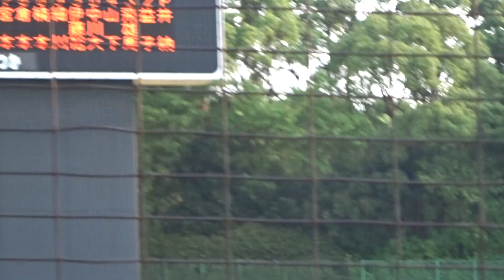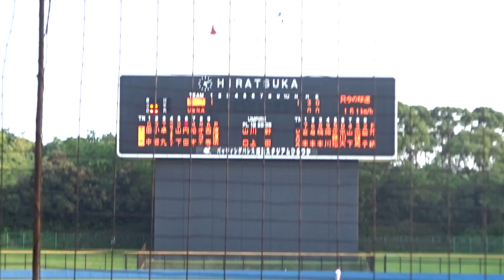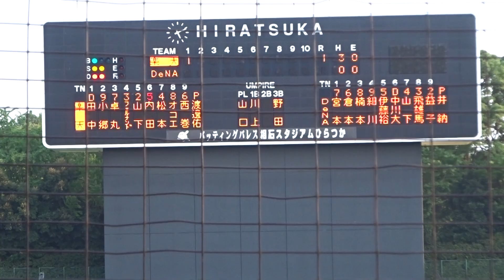2019/8/1 井納翔一 （横浜DeNAベイスターズ） 楽天2軍戦 151km/h 計測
井納翔一　（千葉・木更津総合高校 ⇒ 上武大学 ⇒ NTT東日本 ⇒ 横浜DeNAベイスターズ 13~/7年目）　188cm96kg　右右　33歳